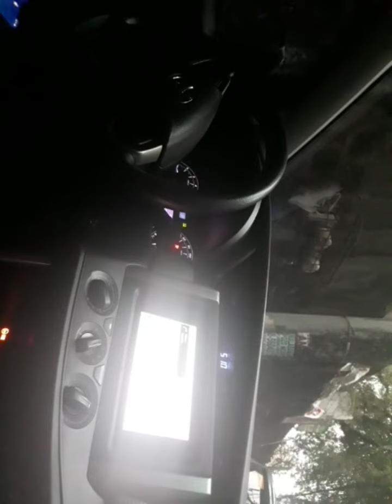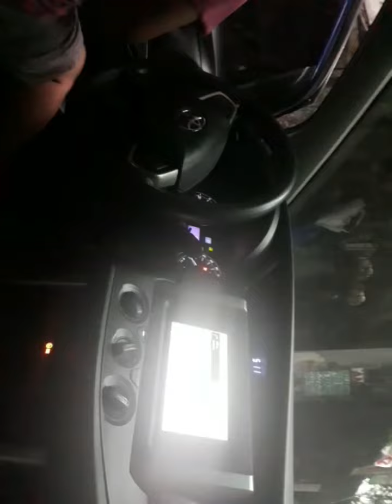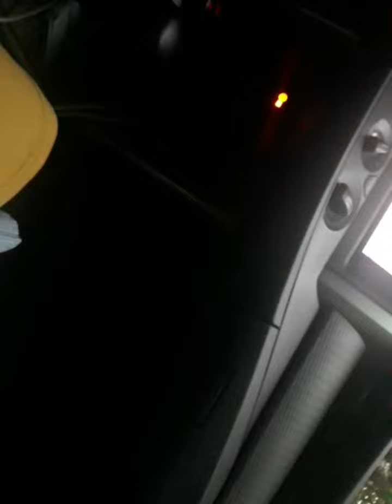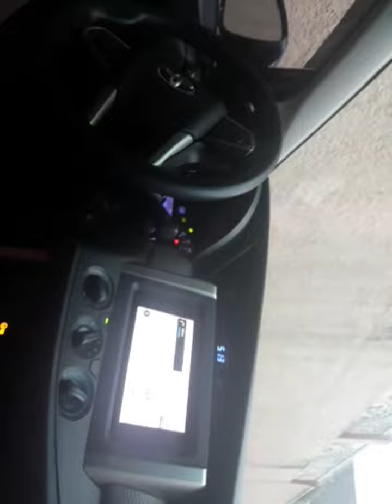Roadtrip Innova 2021 - 2022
Roadtrip 17 minutes